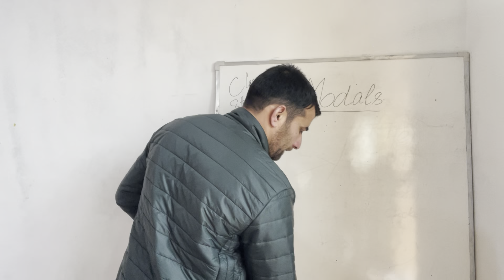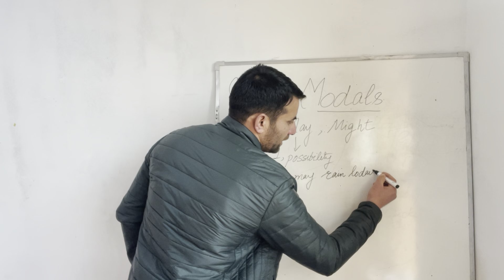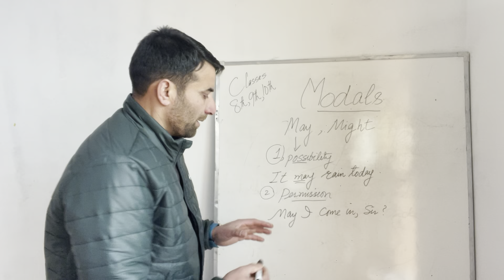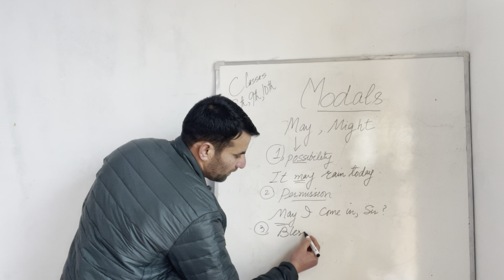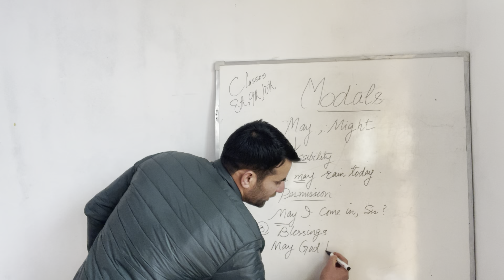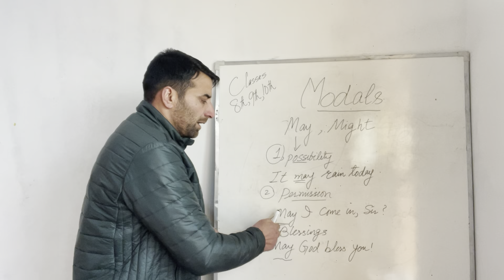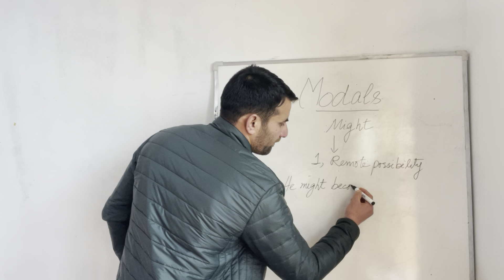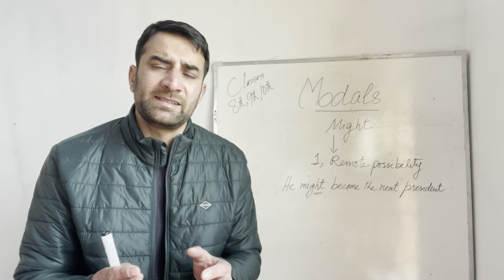Modals | class 8th | 9th | 10th | part-2 | jkbose march session 2024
Jkbose | class 8th | 9th | 10th | Modals | part-2